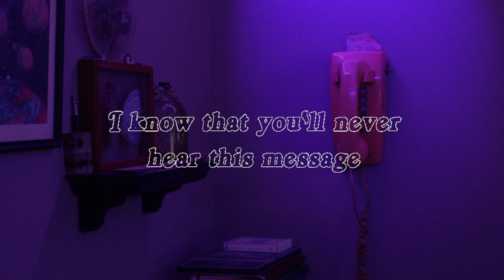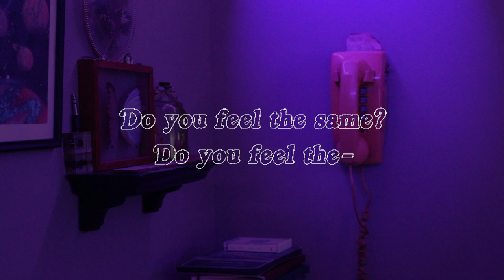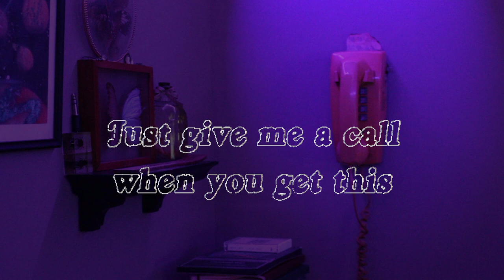Voicemail [Official Lyric Video]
Shot and edited by Jade Rich

Our New Single "Voicemail" Available  Everywhere Now!

LYRICS:
(Hey it's me, sorry I missed your call. Leave a message and I'll call you back.)

Wrote this out with the intention
That I would get your attention
But you're lost in the distance

I know it was silly of me to try
Maybe I'll just keep it inside

I know that you'll never hear this message
But I'm screaming out your name
Do you feel the same?
Do you feel the-

Right now you're stuck in this mess and
I wanna make sure you're ok
Please just answer me

Call me when you get this
Just give me a call when you get this